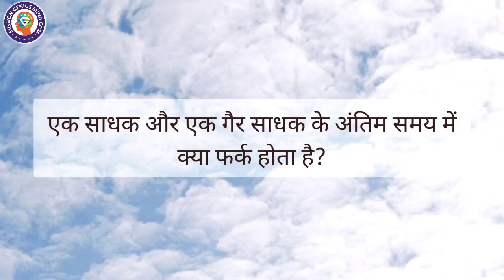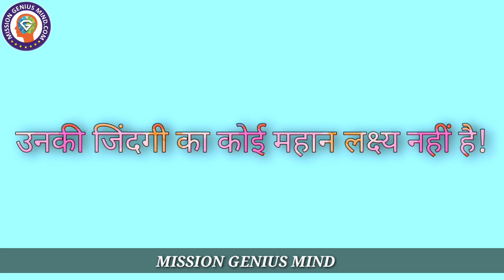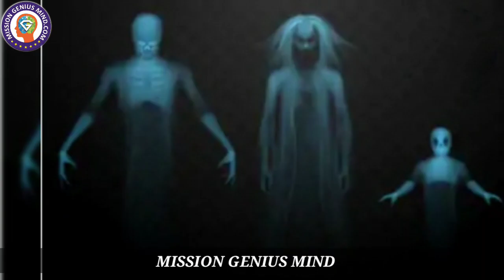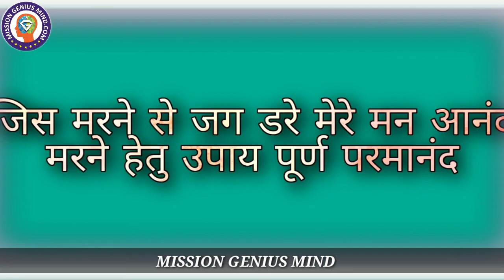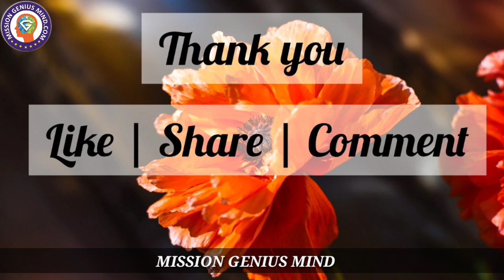मेडिटेशन करने वाले और ना करने वाले की मौत का क्या फर्क होता है? Last Time of Meditator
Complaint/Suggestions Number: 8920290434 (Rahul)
Free Counselling Numbers:  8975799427, 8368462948, 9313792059

Daily Free Meditation Timing's by Sanjiv Malik ji
Meditation Time Slot 1:
3:30 - 4:30 AM IST Daily
Meditation Time Slot 2:
4:30 - 5:30 AM IST Daily
Meditation Time Slot 3:
17:00 - 18:00 PM IST Daily

Passcode: ssdn